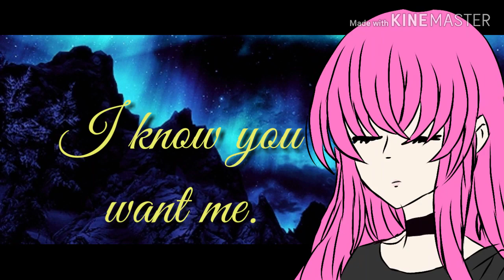WIP (First Vid) {Rewrite the Stars animatic}